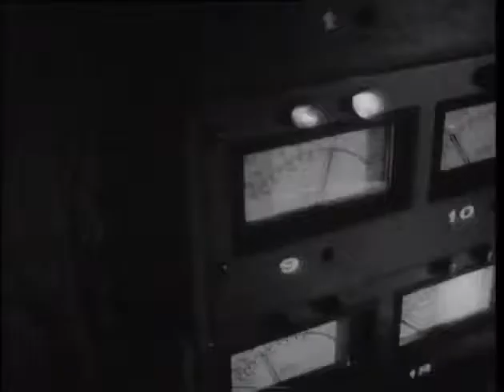Rage - True Face in Everyone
Main single from "Reflections of a Shadow (1991)", fifth album of the german heavy metal band. Written by Manni Schmidt and Peavy Wagner.

Peter "Peavy" Wagner - lead vocal and bass
Manni Schmidt - guitar and backing vocals
Chris Ephthimiadis - drums

Label: Noise Records
Producer - Armin Sabol (Sinner, Peter Schilling)